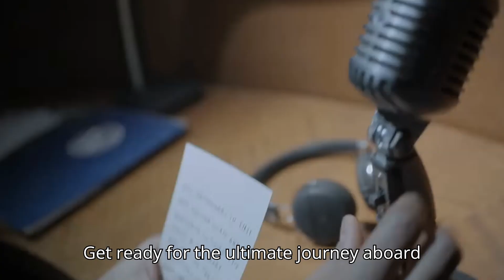SNOWPIERCER FINAL SEASON 4 Trailer Release Details (2024) | All The Latest Details!!